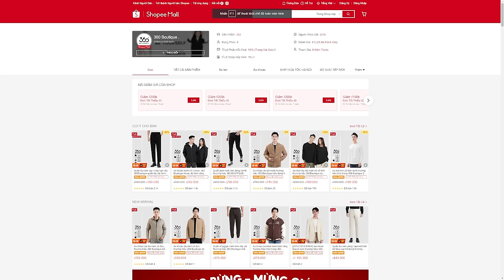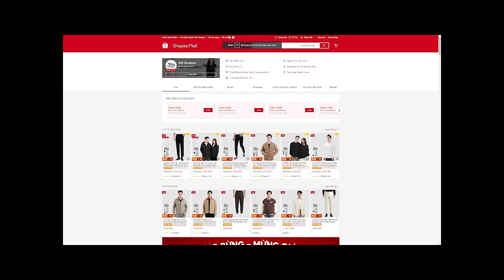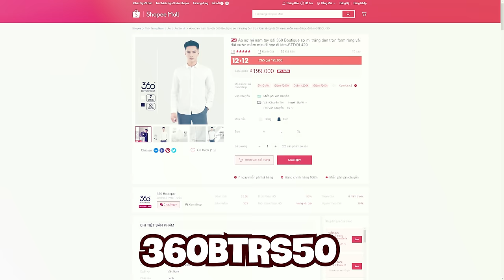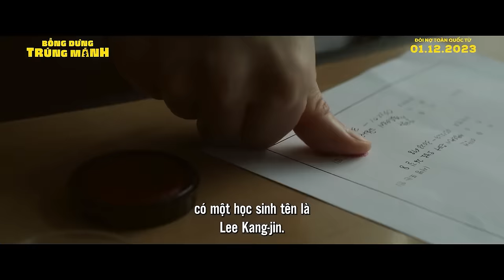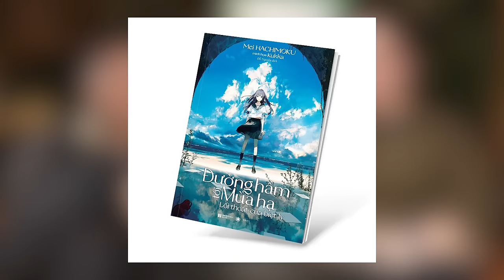Napolenon gây tranh cãi vì xuyên tạc lịch sử | Lộn Cái Bàn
Trải nghiệm ngay áo sơ mi Best Seller nhà 360 Boutique tại